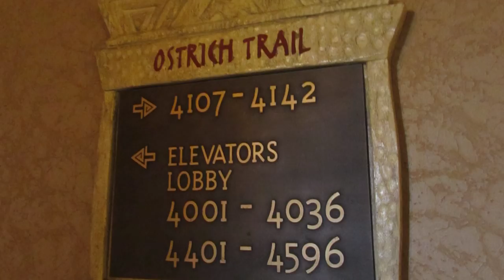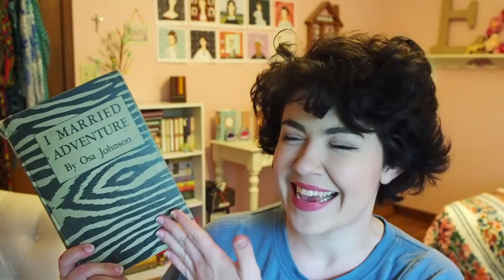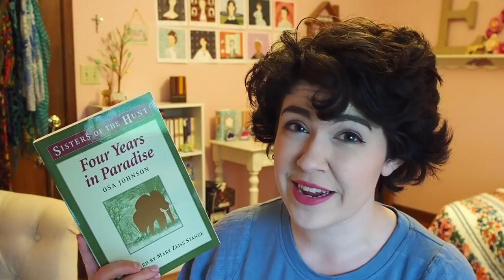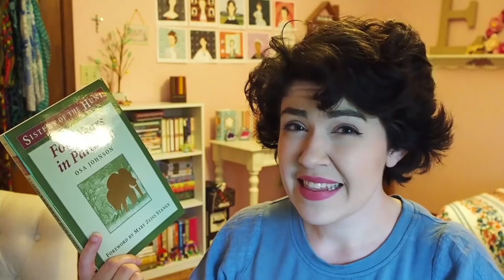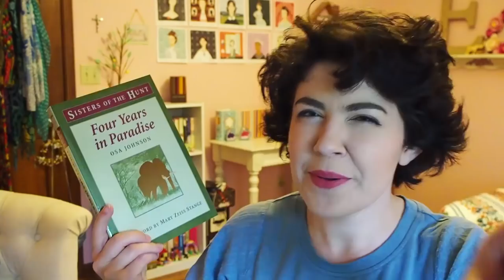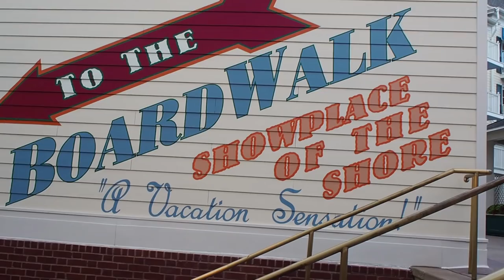Real-Life Inspiration behind WALT DISNEY WORLD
Looking at some of the real-life personalities whose stories are woven into the Walt Disney World resorts, including Martin and Osa Johnson!

➡️ Make sure you’re following me on Instagram (@bookishprincess) 😊
➡️ Comment on this post what your favorite spot would be at the AnimalKingdomLodge (whether you’ve visited in person or not!) to relax with a book. 📖 🌿 Two winners will be selected: each will receive two books: one copy of I Married Adventure and one copy of FourYearsinParadise!

Entries must be submitted by Friday, May 3 at 11:59 p.m. EST. Winners will be chosen at random and contacted via Instagram direct message and announced on Instagram within 24 hours. Open to legal residents of the U.S.A. Must be 18 or older to enter.

The Martin & Osa Johnson Safari Museum kindly sent me the books, but I am not getting paid to run the giveaway - I just want to help spread the Martin & Osa love! Prizes will be shipped to the winner via U.S. mail (winners will not have to pay for shipping). I cannot be held responsible if the books are damaged or delayed in the mail - although the post office is usually pretty reliable. :)

NO PURCHASE NECESSARY. Void where prohibited. By entering these sweepstakes, you agree to the Official Rules above.

Any entrants not following the YouTube Community Guidelines or Instagram guidelines will be disqualified.

Personal data from the giveaway will only be used to contact the winner and ship the prize.

Four Years in Paradise by Osa Johnson
I Married Adventure by Osa Johnson
A Girl and Four Brave Horses by Sonora Webster Carver
Mary Colter: Builder Upon the Red Earth

Enjoy my channel and want to help support what I do?

Equipment I use for filming:
Olympus PEN E-PL9
GoPro Hero 5
GoPro Mount
Blue Yeti USB Microphone
Canon EOS Rebel T6i
Rode VideoMic Pro

As I mentioned, the Safari Museum provided the books for the giveaway, but this video is not sponsored. As always, thank you guys so much for watching! ✨

💕 Emma